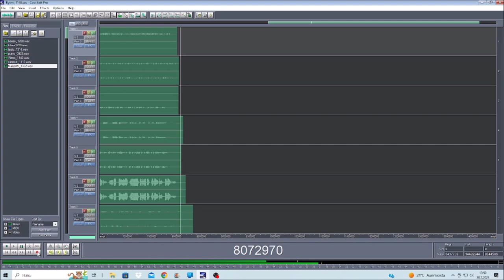And I hope You Laugh 30072023 Holopainen